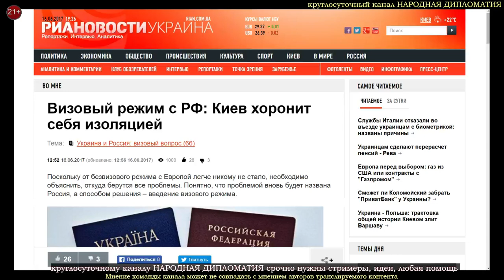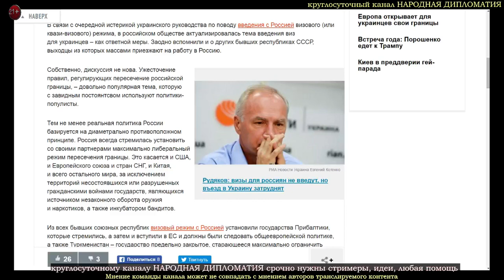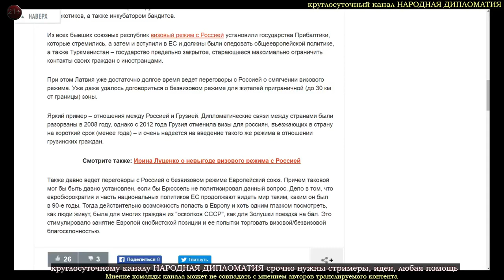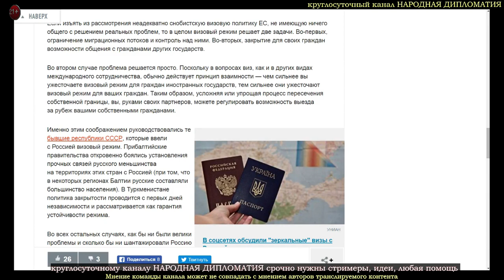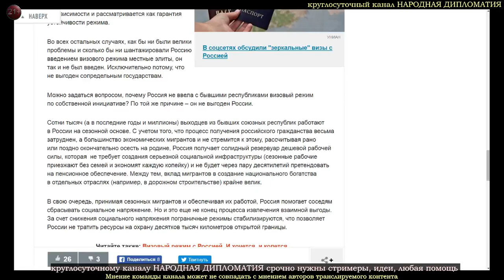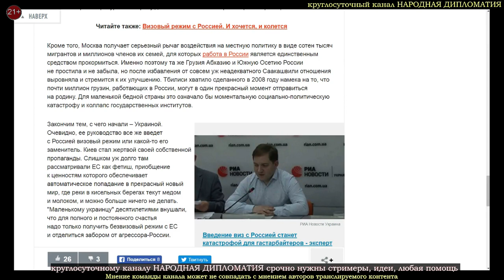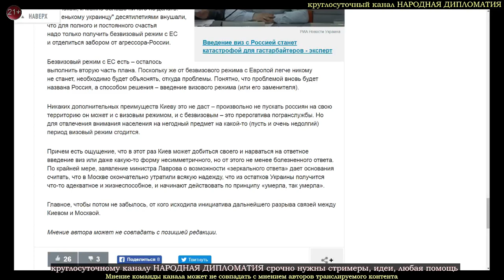Р. Ищенко Визовый режим с РФ: Киев хоронит себя изоляцией